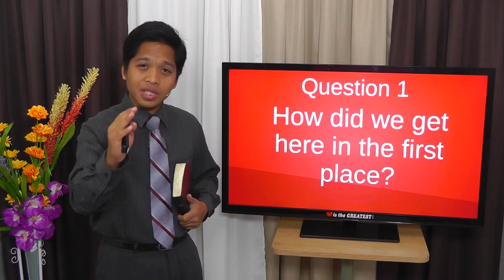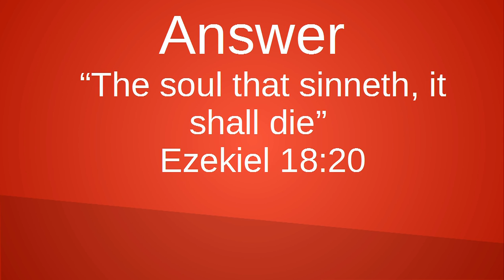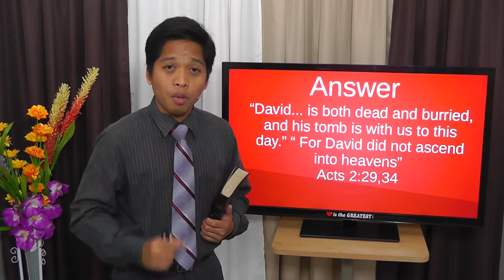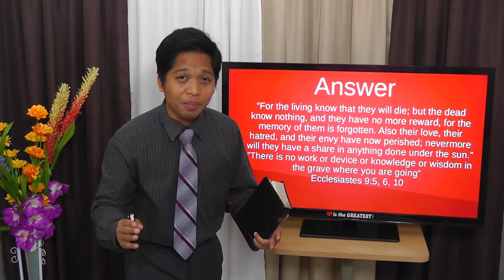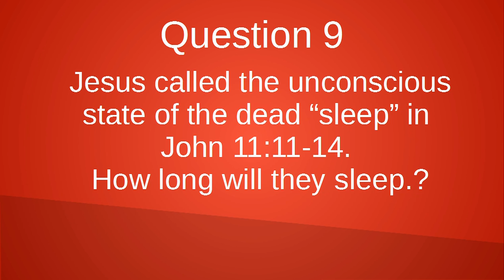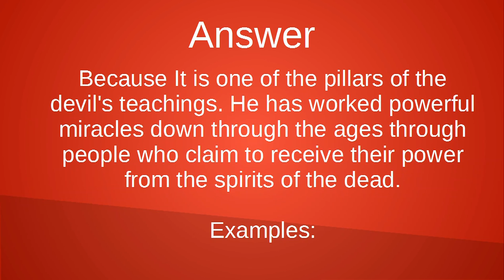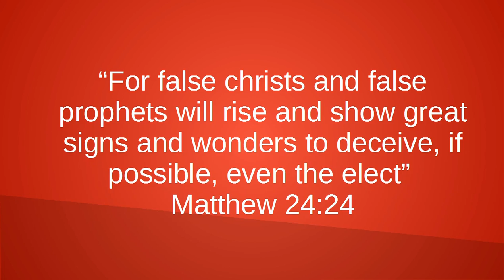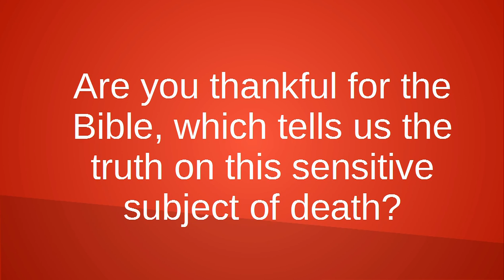Death [tagalog] - Nelven Alavanza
Tagalog Bible Study.
is there life after death?
how about ghosts?
can the dead talk?
what do the dead know?